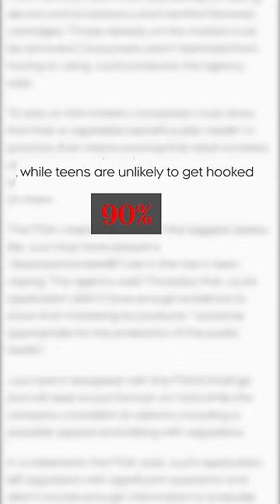The Vape Virus🦠🚭